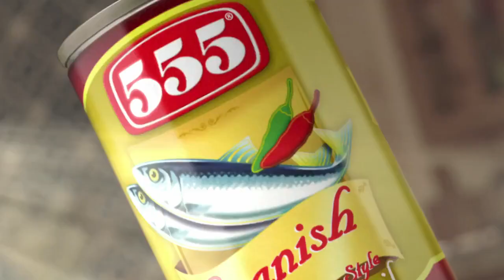Natalia Moon Commercial Reel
Natalia Moon TV Commercial Reel